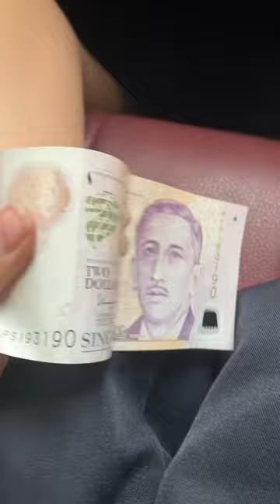Money💰💸💵💶💷💴🤑💲💳🧧🪙 kids vacuum rain preschool vacuumcleaner rainyday vlog vaccumcle